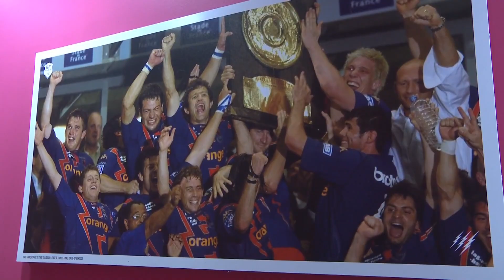Stade Francais vs Lyon | Full match Rugby | France Top 14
14/05/2023
Stade Francais vs Lyon - Full Match Rugby